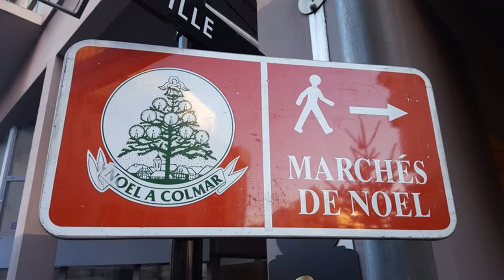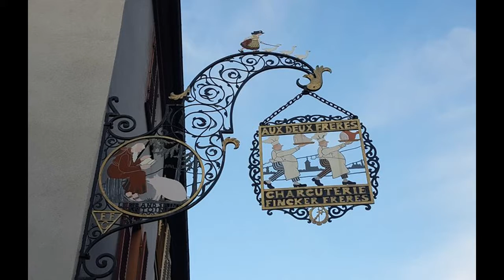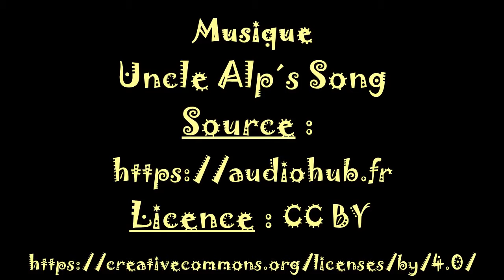Marché de Noël by Cath - Colmar 2019 - Coup de Coeur By Cath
Visite des Marché de Noël en Alsace avec Cardetour (Not’car et Voyages Catteau)
 - Colmar – 30 Novembre 2019
By Cath Test For You
Coup de Coeur By Cath